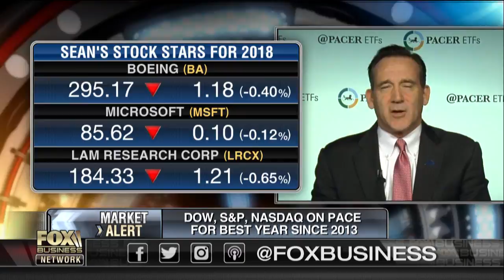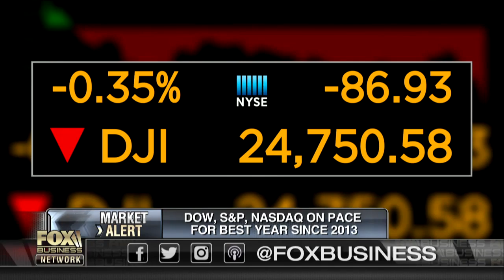Stock market sectors to look out for in 2018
Pacers ETFS President Sean O’ Hara on his top four sector picks for 2018 and his take on the international market.